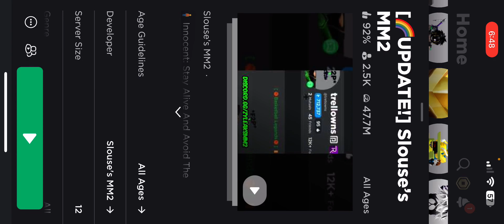December 7, 2023